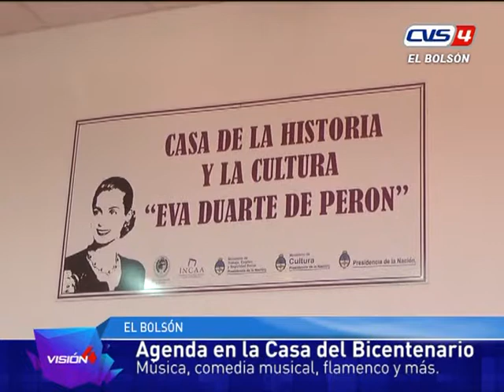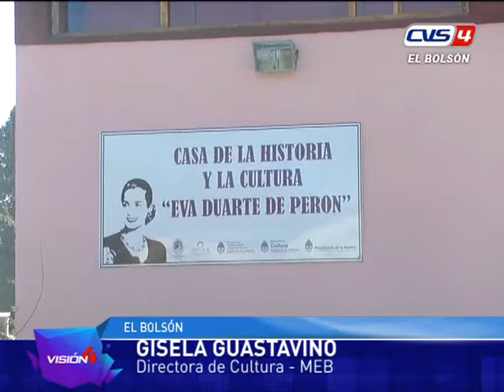Propuestas en Casa del Bicentenario